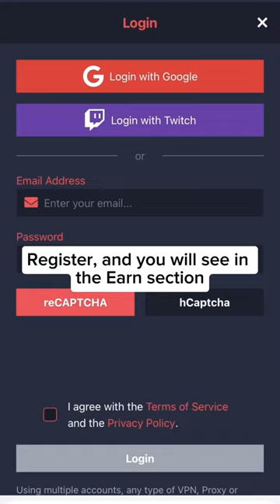This side hustle will make you ton of money!